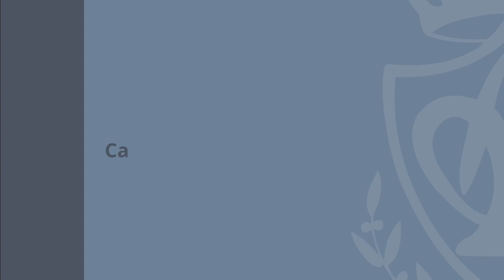Iniciación noviciado de Patricia Sanz, Laura Yanes y Carlota Salleras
8 de junio de 2018
Pureza de María